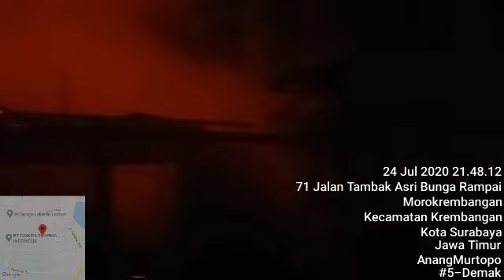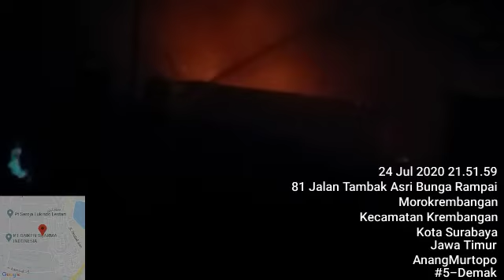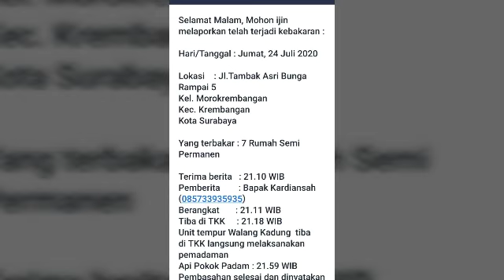Kebakaran rumah Jl. Tambak asri bunga rampai, Morokrembangan Surabaya.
Kebakaran Jl. Tambak asri bunga rampai, ombyek yang terbakar bangunan semi permanen.

Kendala akses jalan sempit dan panjang, sisi badan jalan di buat parkir kendaraan roda empat, roda dua, polisi tidur dan kerumunan warga.

Mari waspada lingkungan lakukan pengecekan secara berkala.

1. Cek kondisi instalasi listrik rumah, matikan saklar MCB bila berencara berpergian dalam waktu lama.
2. Cek kondisi kompor gas.
3. Tidak membakar sampah.
4. Matikan putung rokok buang. pada tempatnya.
5. Jauhkan benda mudah terbakar dari jangkauan anak anak.
6. Cek kondisi lingkungan antara lain, gapuro, polisi tidur, portal dan tidak memarkir kendaraan di sisi badan jalan perkampungan.

Mari lebih waspada lingkungan agar kejadian musibah kebakaran tidak terjadi pada lingkungan sekitar kita.

Anang AMP